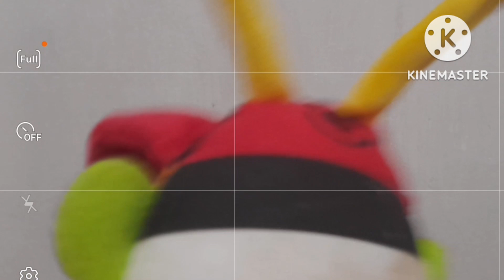Fazenda Pocotó Temporada 1 Episódio 10 (Final): Apresentação Final